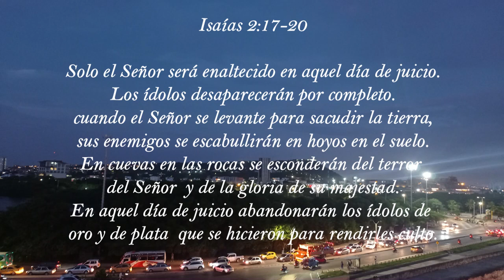El cordero enfurecido - Elena G de White - Maranata el Señor viene